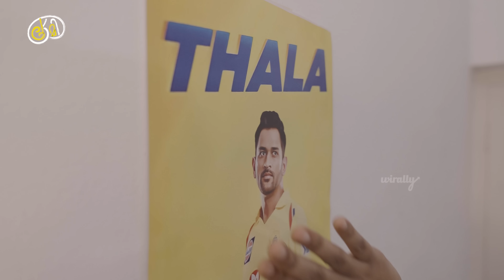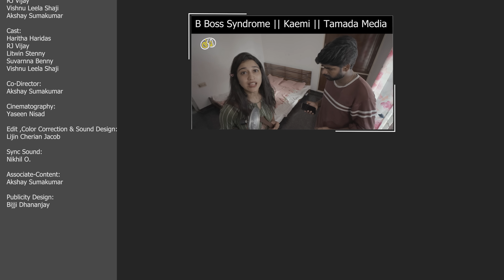IPL War || Kaemi || Tamada Media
Directed by:
Vishnu Leela Shaji

Written by:
RJ Vijay
Vishnu Leela Shaji
Akshay Sumakumar

Cast:
Haritha Haridas
RJ Vijay
Litwin Stenny
Suvarnna Benny
Vishnu Leela Shaji

Co-Director:
Akshay Sumakumar

Cinematography:
Yaseen Nisad

Edit ,Color Correction & Sound Design:
Lijin Cherian Jacob

Sync Sound:
Nikhil O.

Associate-Content:
Akshay Sumakumar

Publicity Design:
Bijji Dhananjay